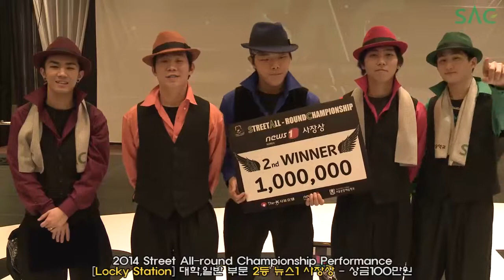[싹튜브] 대학, 일반부문 2nd 락키스테이션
SAC 올 라운드 챔피온쉽대회
2014 Street All-round Championship Performance

서울종합예술학교와 The K 서울호텔이 함께했던 '2014 Street All-round Championship Performance'

대학, 일반부문 2nd을 소개하지~ 두두두두!
 '락키스테이션'의 화려한 포퍼먼스를 만나보시라~!

이들에게 상금 100만원이 부상으로 주어졌지!

영상에 주목!